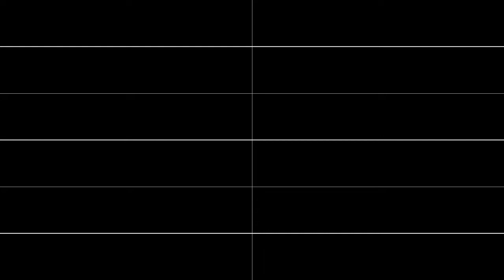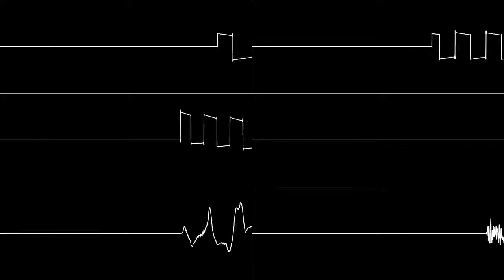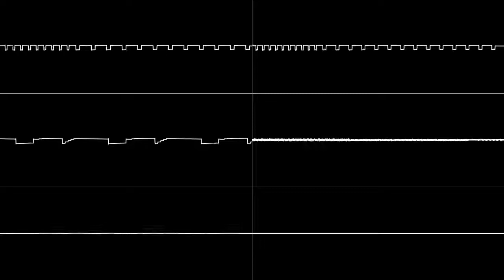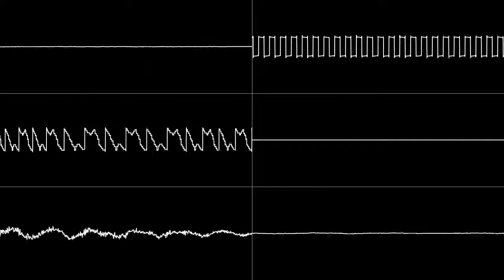Alberto J. González - "Astérix & Obélix: Bash Them All! (GBA)" Full Soundtrack [Oscilloscope View]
Timestamps:
00:00 Stormcross 2
01:52 The Sandwalk
04:02 Abu-Jarl Jal Al Folksong
05:42 Mind Your Step
07:28 Cleopatra's Palace
09:53 Romanus Bonfacius
12:41 Waiting For You
13:49 Begin The Egyptian Adventure
15:14 FunFun
16:13 The Chicken's Dance
18:09 FunFun Win (Unused)
18:14 FunFun Lose (Unused)
18:18 Approaching To The Gallic Village
19:26 Here Come The Bad News
20:34 Level End
21:29 Little Waltz Of Harmony
23:35 Game Over
23:39 O Limpia Con Bayeta, O Limpia Con Estropajo
26:04 One White Lake, One Black Lake
28:10 Weird
30:35 Mountain Trip
33:53 Road To London
36:06 The London Streets
38:07 Mission Complete
38:47 Typical Epic
41:48 Stormcross
44:24 Roman
46:19 Begin The Adventure
48:10 Prelude Of A Big Adventure
49:46 Olympic Craziness
50:47 Greek Dance Of The Bull Frog
52:33 Welcome To The Village

A 2-in-1 game which includes the beat 'em up "Astérix & Cleopatra" and a port of the SNES platformer "Astérix & Obélix".
Song names are taken from the in-game credits, with corrected spelling where applicable.
Audio: Foobar200 + VioGSF Plugin
Video: Corrscope + ffmpeg